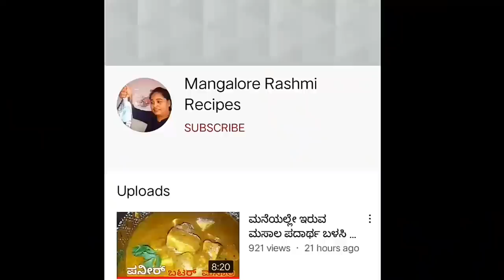ಈ ತರ ನಂಗು ಮೀನು ಸಾರು ಮಾಡಿ ಸೂಪರ್ ಆಗಿರುತ್ತೆ|| Mangalorean Style Nang Fish Curry